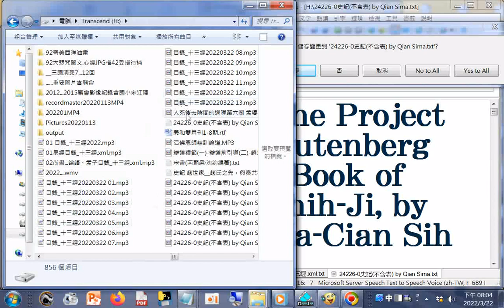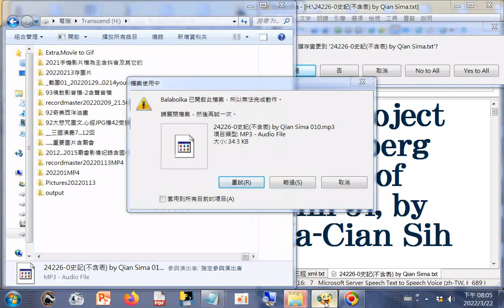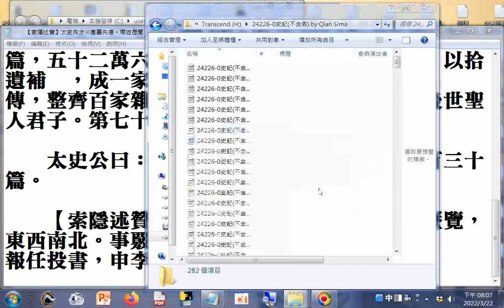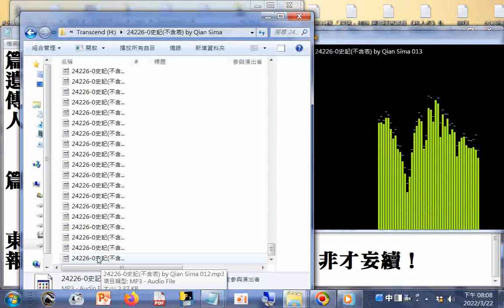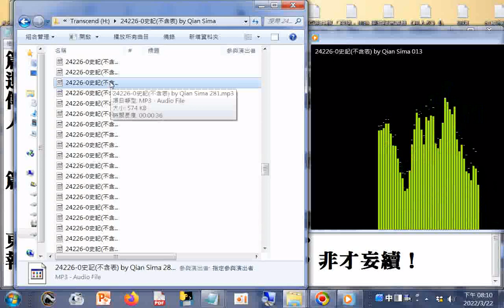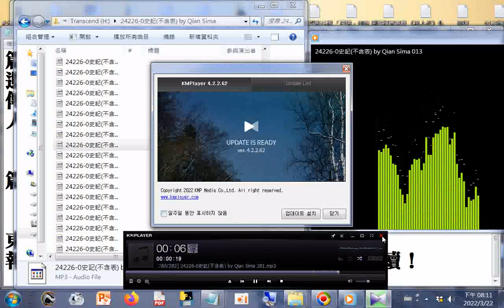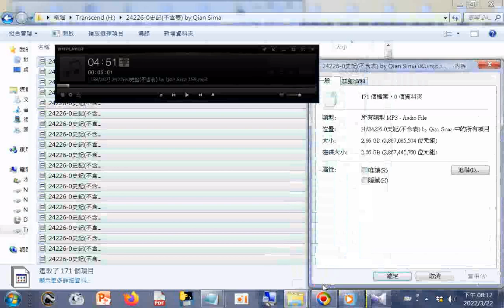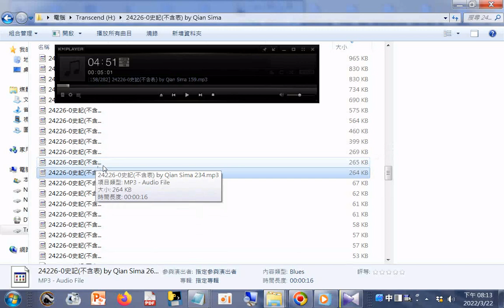20220322觀看成果B_#Balabolka進階功能教學--製作MP3_24226-0史記(不含表) by Qian Sima_20220322 01...283_附加聲音是朗讀目錄_十三經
(春秋左傳)(未確定)  筆者附錄: 現今道劫並降，揚道於世化劫殃，有求孔孟聖道三寶心法就不枉費今生來世間。世間財世間用--生不帶來，死不帶去，或是給以後不相識的人用，但是得三寶心法卻能帶著走，在世能逢凶化吉、躲劫避難、改變命運，壽終能超生了死，離苦得樂，智者切莫入寶山而空手回。